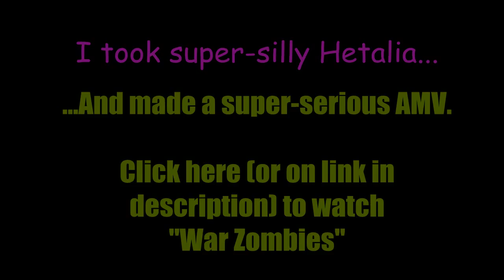War Zombies (AMV Trailer)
It wasn't easy to make a serious AMV out of a super-silly source, but I did my best! (Trailer music: "Cataclysmic Molten Core" by Jingle Punks.